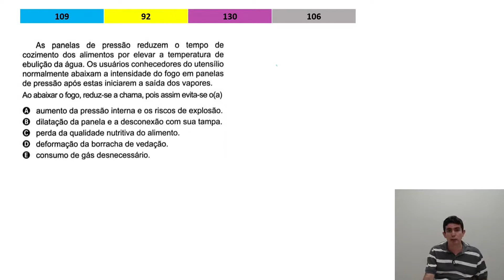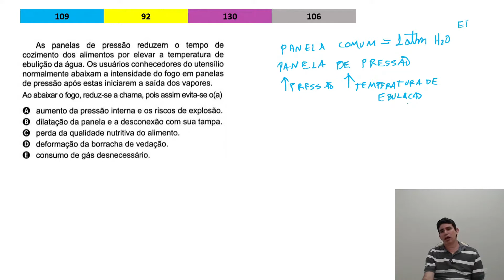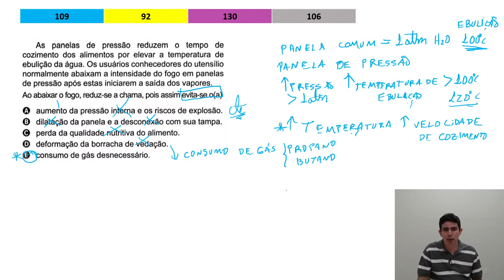Resolução das Questões de Química do ENEM 2020 Ponto de Ebulição e Pressão de Vapor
As panelas de pressão reduzem o tempo de cozimento dos alimentos por elevar a temperatura de ebulição da água. Os usuários conhecedores do utensílio normalmente abaixam a intensidade do fogo em panelas de pressão após estas iniciarem a saída dos vapores. Ao abaixar o fogo, reduz-se a chama, pois assim evita-se o(a)
a) aumento da pressão interna e os riscos de explosão.
b) dilatação da panela e a desconexão com sua tampa.
c) perda da qualidade nutritiva do alimento.
d) deformação da borracha de vedação.
e) consumo de gás desnecessário.

✅ Conheça os Cursos de Técnicas de Estudo e Aprendizagem e Super Revisão de Química ENEM